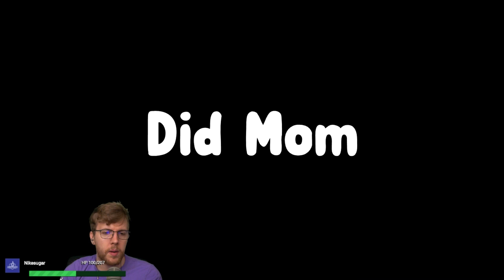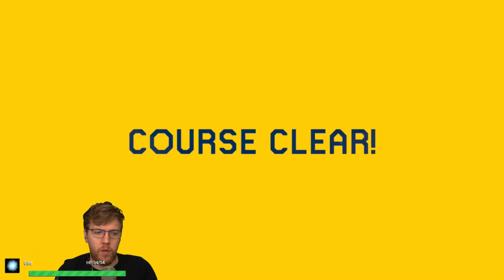Super Mario Maker 2 Twitch Live Stream Highlights #1 - Beuca